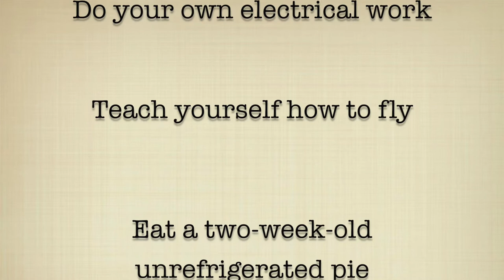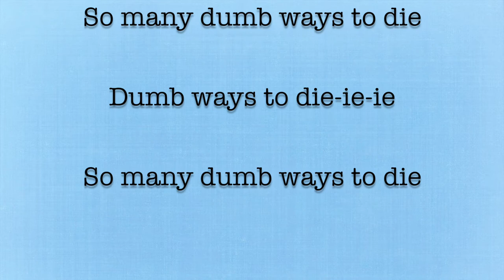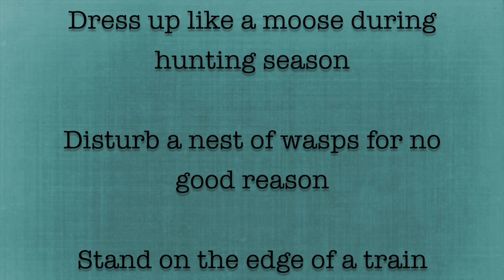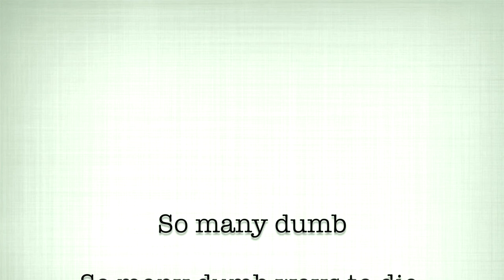Dumb Ways To Die (feat. Angelina and Aaron) - [Cover]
Angelina - Vocals
Dennis - Drums

Original song by Tangerine Kitty.

Check out my original music or learn piano from me at Linktr.ee/StreamingAndSheetMusic